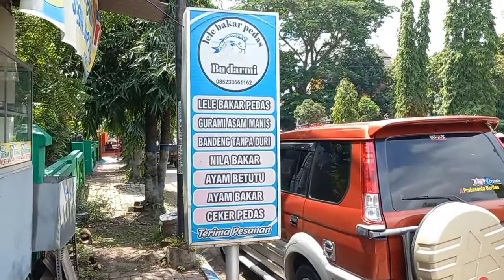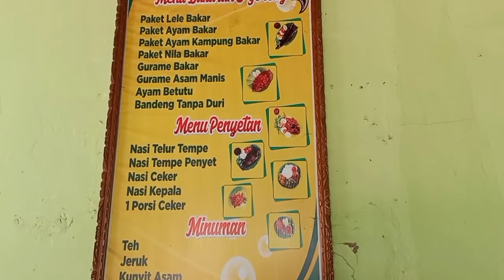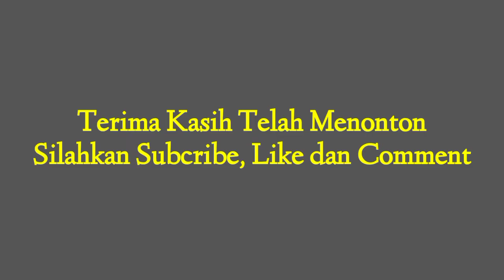Ayam Betutu Bu Darmi Jl. Ir.H. Juanda Ponorogo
Satu lagi kuliner yang ada di ponorogo khas bali, ayam betutu dapat dirasakan dan di nikmati di warung makan Bu Darmi yang berada di Jl. H. Ir Juanda Ponorogo, sajian ayam betutunya mantab dari ayam kampung dengan sambel khasnya irisan bawang merah mentah, cabe mentah, daun jeruk dan siraman minyak goreng dan perasan jeruk nipis. ada juga tersaji menu yang lain seperti lele bakar, nila bakar, gurami bakar dan ayam bakar. silahkan sobat kuliner rasakan sendiri nikmatnya ayam betutu bu Darmi.